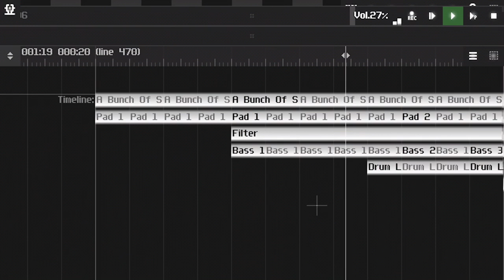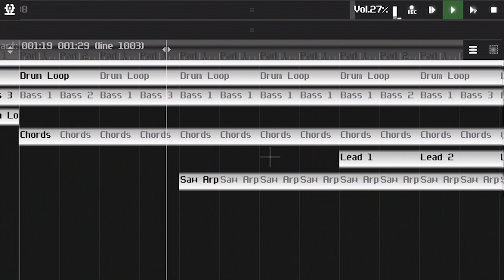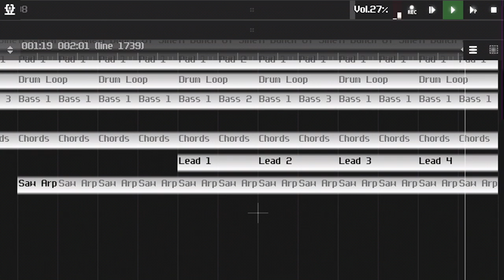Steady - Music Boi JBoy